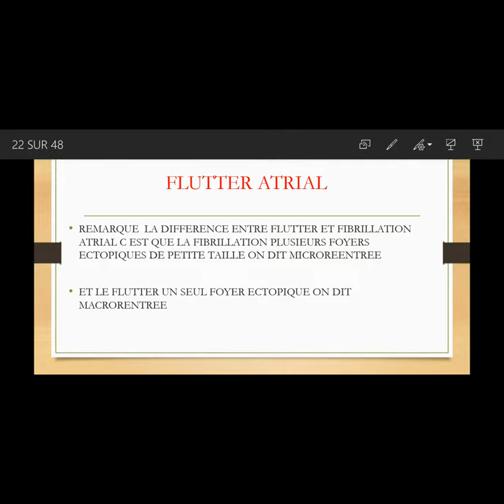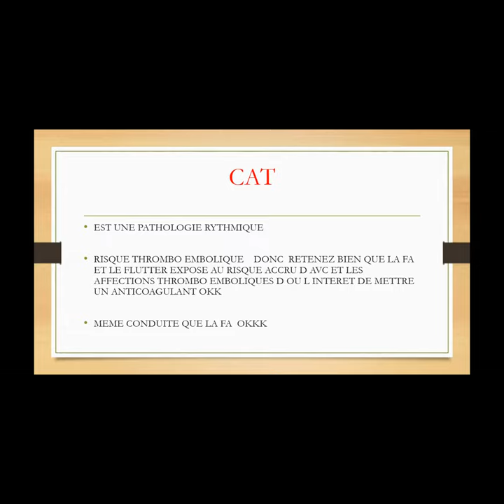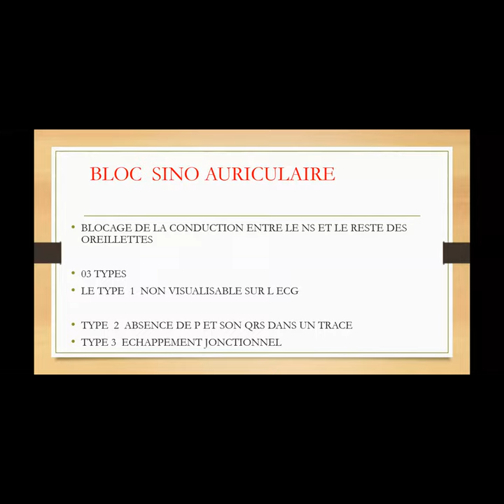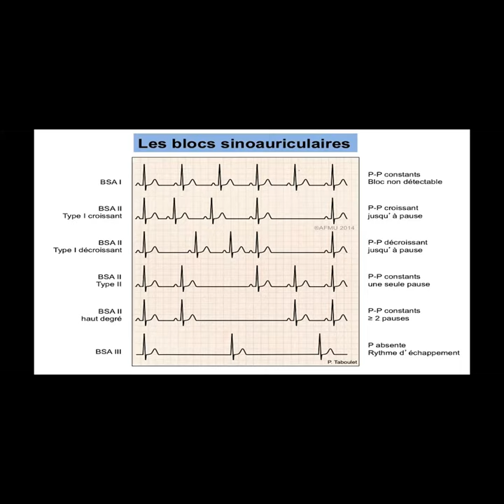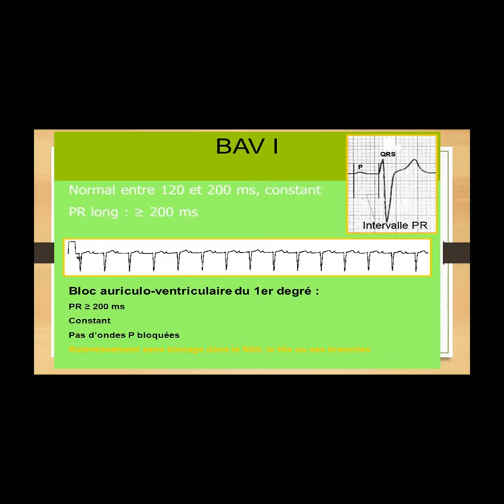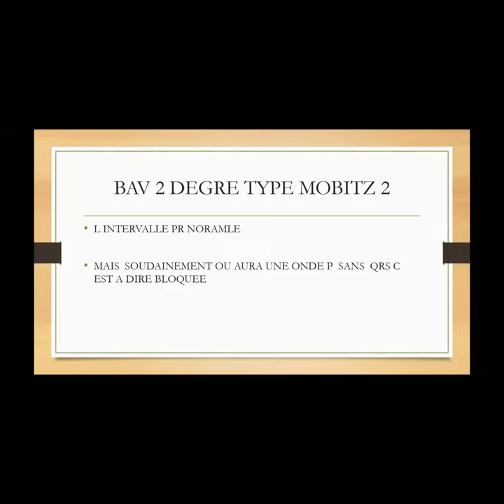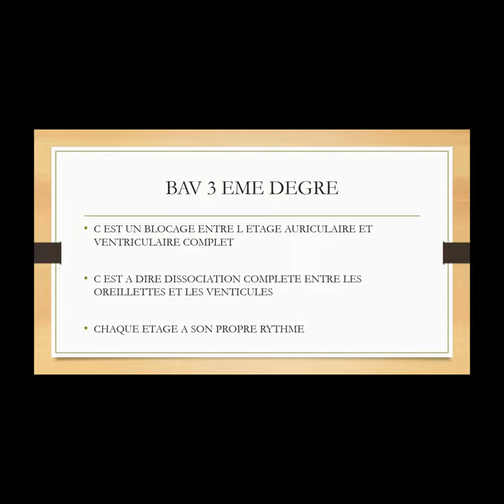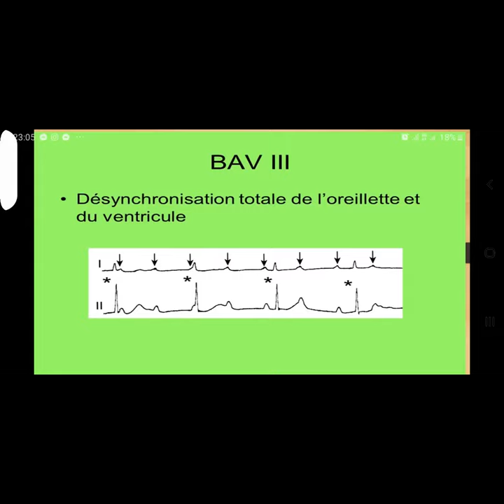Blocs sino-auriculaires et Blocs auriculo_ventriculaires (BSA et BAV) (Dr Laidi)